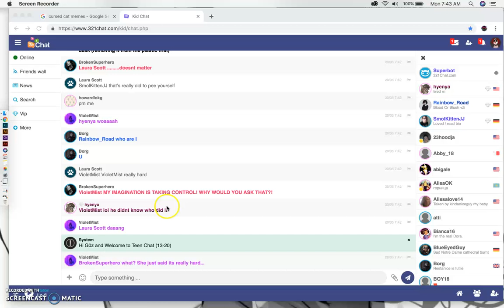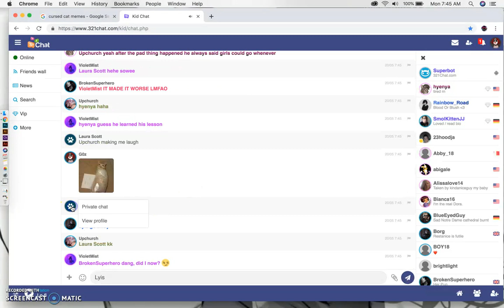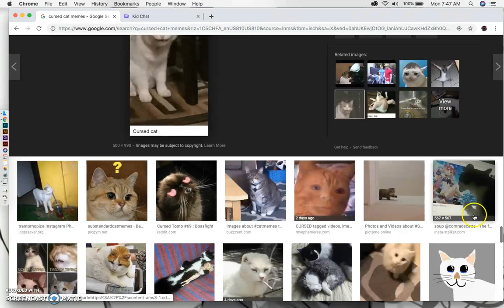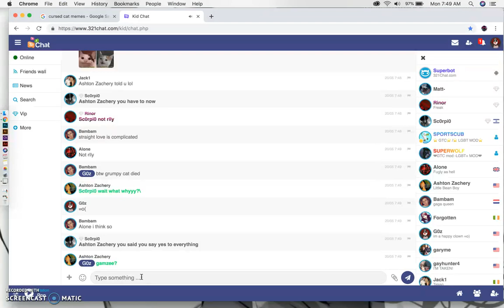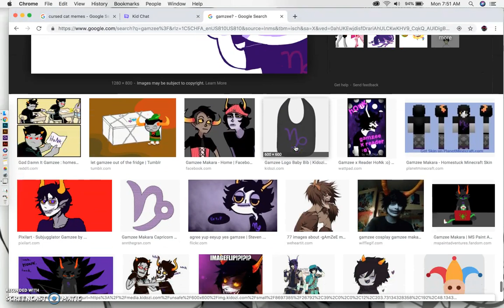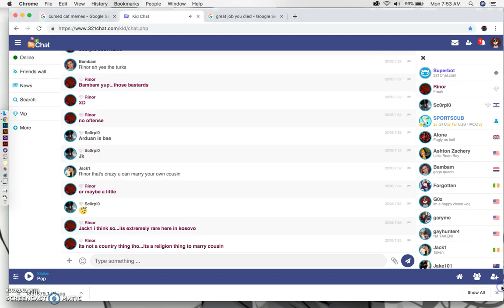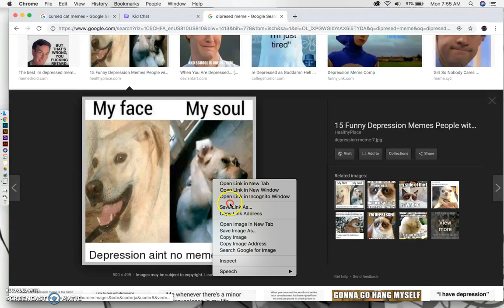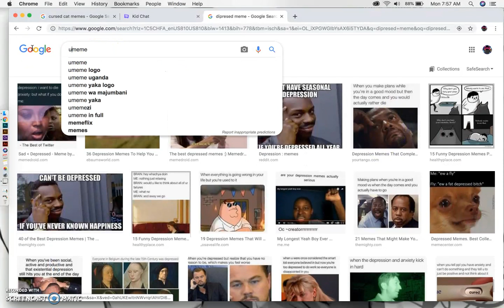i am feel bad about what i did